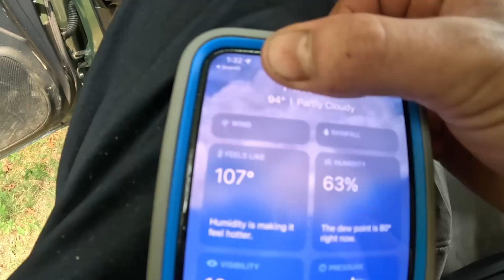Recovering A Missing 4 Wheeler While Magnet Fishing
Today well magnet fishing we go out searching for a missing ATV and find it! We end up having to use a truck to pull it out of the bottom of the river with our giant magnets!

▶️Looking to get into magnet fishing? We have the perfect kits for you!

▶️What is magnet fishing?
▶️ Magnet fishing is a new forum of treasure hunting where you use a giant magnet and throw it in the water and see what you can find! We end up finding some crazy things as in guns, motorcycles, jewelry and more!

⚠️ About Outdoors Weekly:
My name's Bryce. I'm a Treasure Hunter, Magnet fisherman, Scuba Diver, Explorer and YouTuber with 1M+ Subscribers! I appreciate you stopping by and watching me live my dream of finding treasure in our water ways!

▶️ Have any questions? I'm always open to discussing collaborations, sponsorships, product reviews and more!